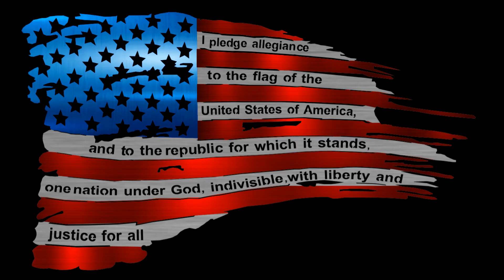2022 Santa Clarita Valley's FC7Soccer®: Elite Youth Soccer Development Academy™ Highlights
FC7Soccer® Development Academy™ a non-profit California corporation and foundation based in the Santa Clarita Valley, with a new Burbank location starting in 2023. We cater to all club teams and all club levels, including rec-soccer players and beginners. Our system places players in cleat-levels that match their talent level and test them for matriculation. Our coaches are all US Soccer licensed, club coaches with Positive Coaching Alliance certification. We can help certain players get seen to tryout for a club at their level of play. They will learn key footwork and ball mastery skills along with defending tactics during sessions. They will play in small-sided games to hone their team and individual skill-sets to raise their soccer IQ.

We recently had our first player who trained with the academy since inception make the Cal South PRO+ODP squad for this season. She currently plays in the Elite 64 league too and is heading into high school this year. Help your player play elite and vastly improve their game. Join us at FC7Soccer.com today. -FC7Soccer® Management Team